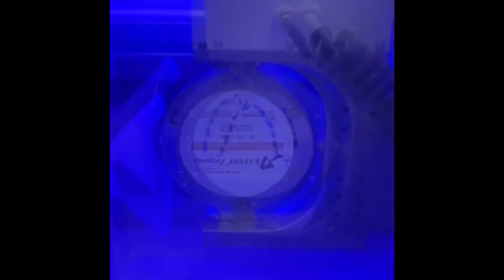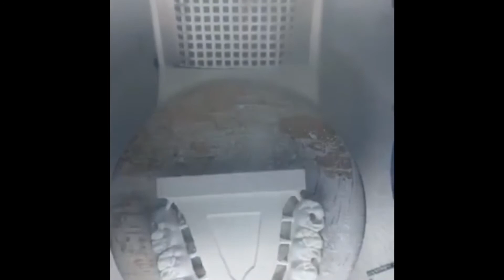Dental lab technician digital CADCAM daily routine